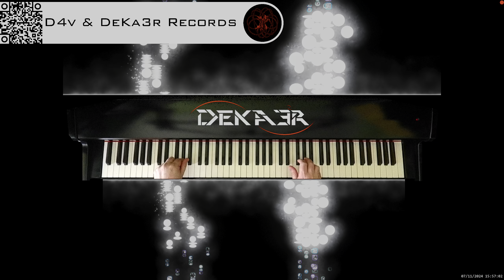🔴 irl 🎹 BALLAD OF LOVE - MÚSICA • PIANO MUSIC • PRODUCER • COMPOSER